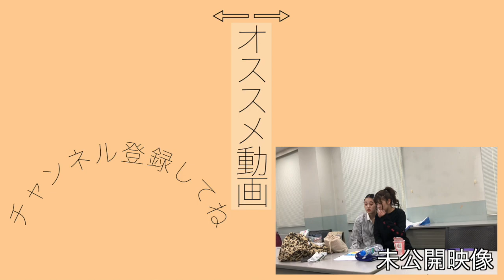【密着】@りゅうか夢の種まつり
毎週金曜日18時定期投稿の「しゅかしゅんのバラエTV」！

新チャンネル記念すべき1本目は
LIVE密着編です！！

しゅかしゅんがおチャラけ6人だと思ってた
そこのアナタ、、、

遂に真面目なしゅかしゅん登場です(ｼｬｷｰﾝｯ

2021年3月20日に開催されたりゅうか夢の種まつり
にググッと密着しております！！

［訂正］
15:03 「アーカイブは残っていませんでした」というテロップに誤りがございました。
りゅうか夢の種ちゃんねるさんの方でアーカイブをあげてくださっているので、是非ご覧ください。

こんなんやって欲しいゾ！
っていう企画などあれば

▼▼最新ミュージックビデオはこちら▼▼